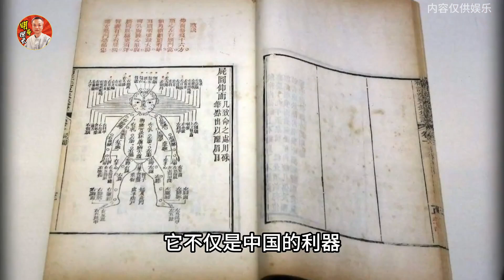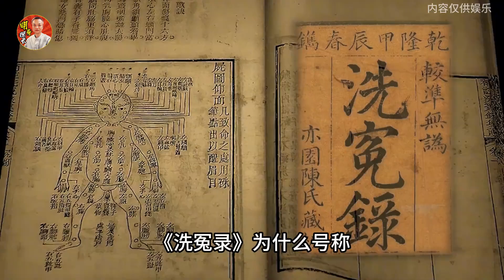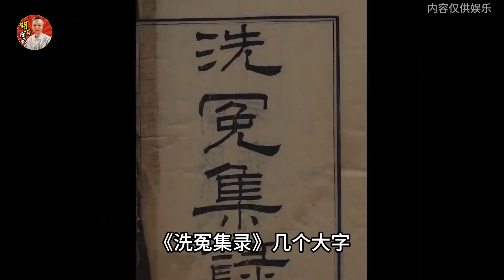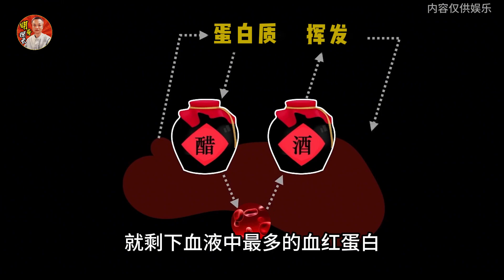《洗冤錄》為何號稱可以與死者“對話”？書中又記錄了什麼內容？《洗冤录》为何号称可以与死者“对话”？书中又记录了什么内容？